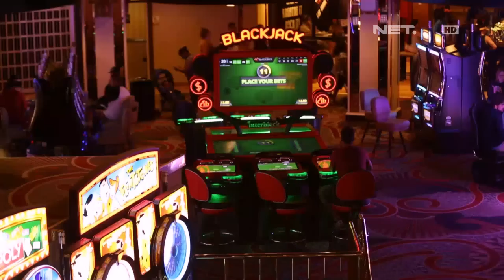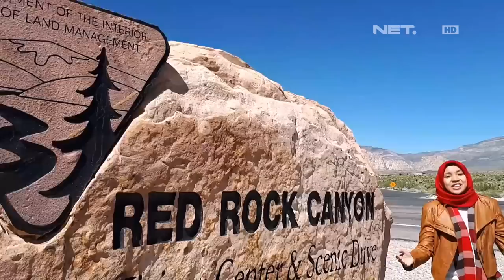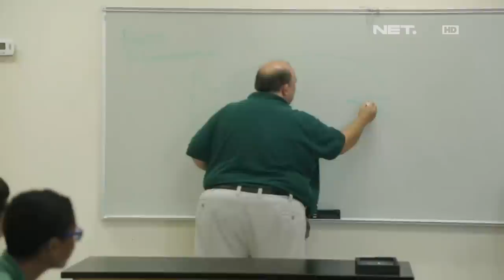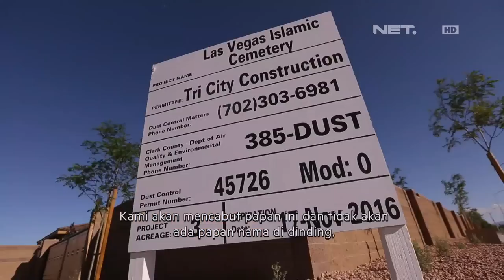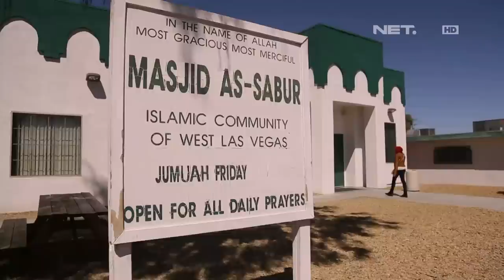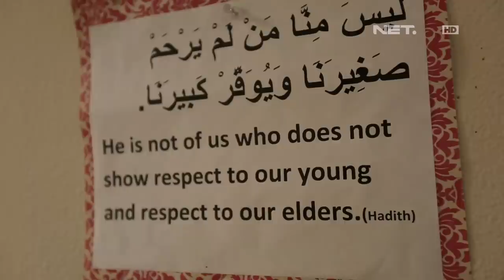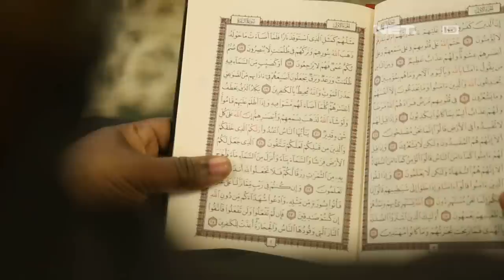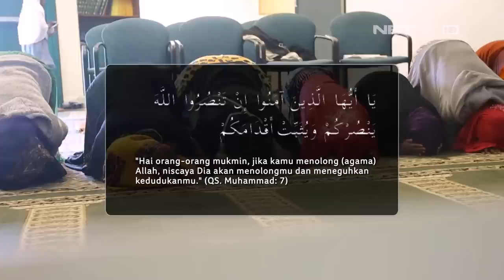Kisah Komunitas Muslim di Las Vegas, Amerika Serikat - Muslim Travelers